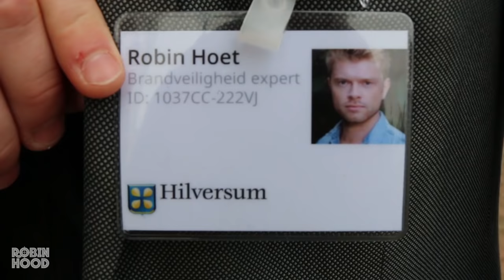Gierige Gasten pakken Astro TV aan (1) | #1 Robin Hood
In deze allereerste aflevering van Robin Hood hebben we AstroTV in het vizier. Het bedrijf dat geld verdient door sprookjes te verkopen via een 0900-lijn. Tijd om ze een koekje van eigen deeg te geven!

Robin Hood was een Engelse volksheld die tijdens de Middeleeuwen geld stal van de rijken om het vervolgens terug te geven aan de armen. Anno 2016 proberen wij geheel in zijn stijl €1.000,- afhandig te maken van bedrijven of personen die het geld in onze ogen niet verdiend hebben. Het geld zullen we in de laatste aflevering doneren aan de Voedselbank. Zal het ons lukken om de beoogde €1.000 te halen?